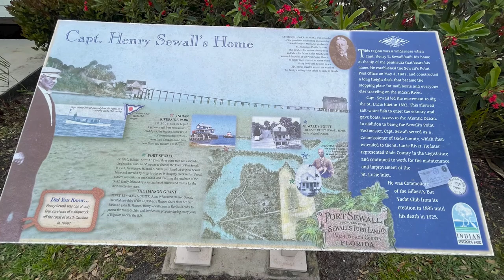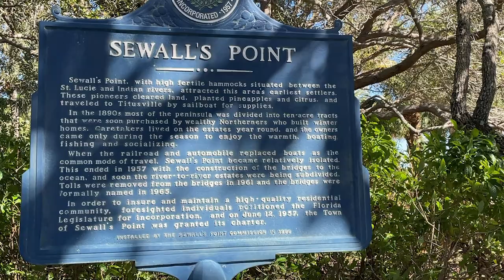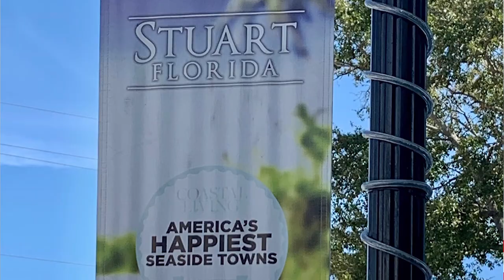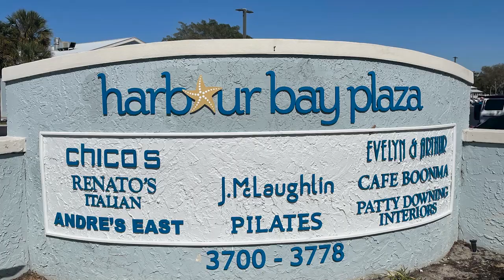Exclusive Waterfront Homes in Sewall's Point, Florida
Exclusive Waterfront homes in Sewall's Point, Fl is one of the most exclusive areas in Martin County.  There are waterfront homes  along with inland properties for the discriminating buyer.  Sewall's Point has it all, water access, beautiful town park, Bird Island to watch rare species of birds and lots of activities for all ages to enjoy.  Listen to this short video 🎬  by Maria Wells as she provides lots of information about Sewall's Point.

Search for homes on the Treasure Coast🏝: North Palm Beach, Jupiter, Jupiter Island, Hobe Sound, Stuart, Palm City, Hutchinson Island, Jensen Beach, Sewall’s Point, Port St Lucie, St. Lucie West, Tradition and many more

I’m Maria Wells, Broker Owner of Lifestyle Realty Group on the Treasure Coast of Florida 🏝 serving, Palm Beach, Martin and St. Lucie Counties.  I have expansive knowledge to share with my clients having been 2017 State President of Florida Realtors the second largest state trade organization serving 180,000 members and 2019 Region 5 VP for the National Association of Realtors.  I live in Jensen Beach Florida with my husband, where we raise Orchids🌸, polish up our Harley’s 🏍 and enjoy our grown children and one new grandson.👶🏻 🍼

Its Just About Real Estate with Maria Wells for YouTube

Photos 🎥  by
Dragonfly Aerials - dragonflyaerials.pics
and
MVPrezekop Photography

Video's and information provided in collaboration with the shy, dog loving 🐶, Realtor, Valerie Terrett GRI PSA.  Guest appearances will happen from time to time.